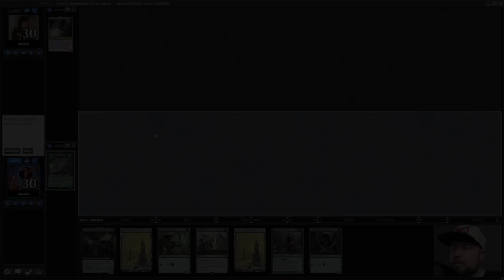Toski EDH | 1v1 Commander gameplay | The eedi H Channel tribalkai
Revisiting my really fun Toski EDH deck!

Toski Bearer of Secrets is a lot of fun to pilot and gives you the chance to play aggro in mono green, which isn't something you get to do often.

⏱Time stamps:
00:00 Intro
00:22 Game 1
05:12 Game 2
08:43 Game 3

M1 Mac Mini
M1 MacBook Air
LG 4k Monitor
Logitech MX Keys
Logitech MX Master Wireless Mouse